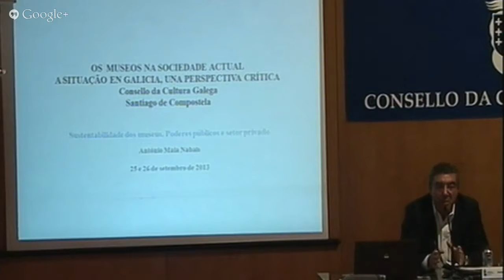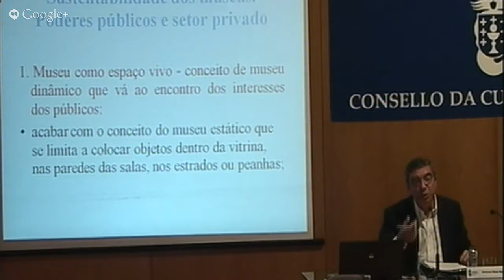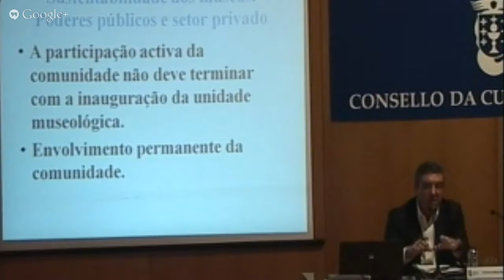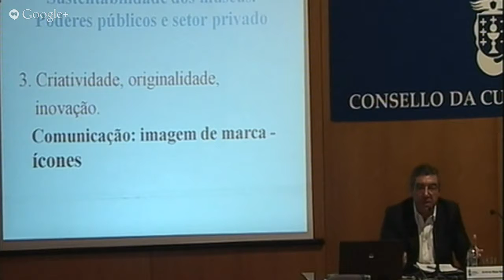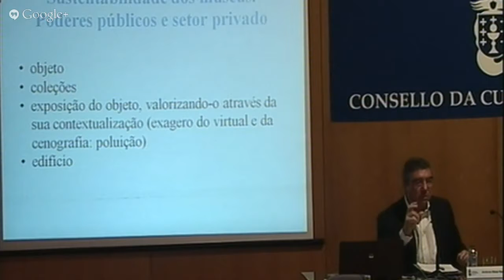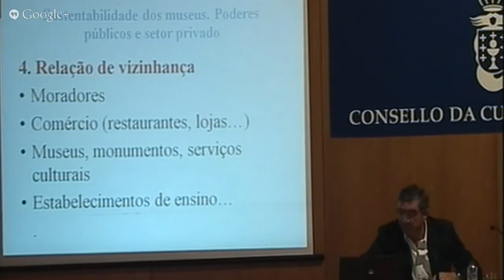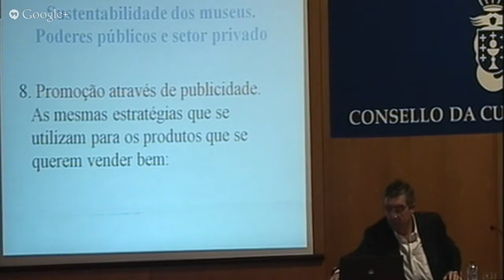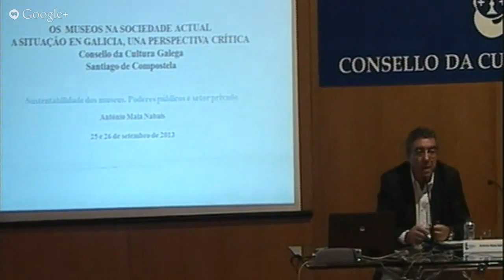Copia de SESIÓN. SUSTENTABILIDADE DOS MUSEOS. PODERES PÚBLICOS E SECTOR PRIVADO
António Maia Nabais. Museólogo e presidente da Assembleia Geral da Associação Portuguesa de Museologia (APOM) Santiago Palomero Plaza. Director do Museo Sefardí de Toledo.

Os museos na sociedade actual. A situación en Galicia. Unha perspectiva critica. Seminario. 25 e 26 de setembro de 2017 3ª SESIÓN. SUSTENTABILIDADE DOS MUSEOS PODERES PÚBLICOS E SECTOR PRIVADO.